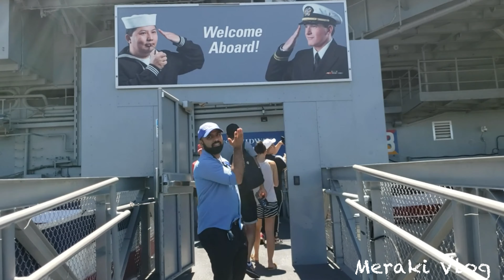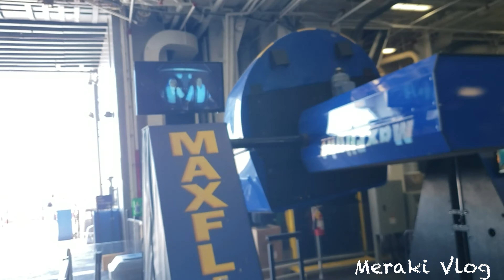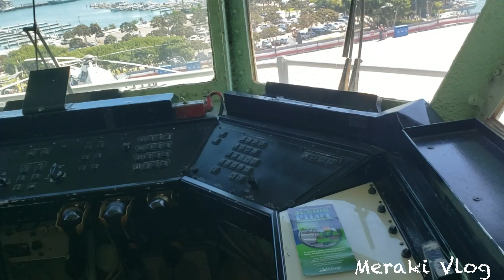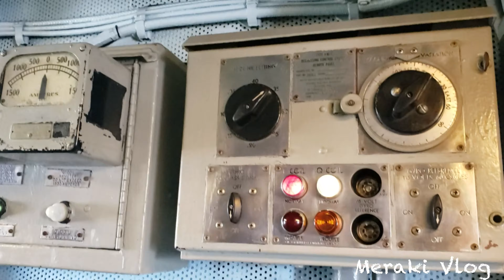യു‌എസ്‌എസ് മിഡ്‌‌വേ മ്യൂസിയം | USS Midway Museum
ഇരുപതാം നൂറ്റാണ്ടിൽ ഏറ്റവും കൂടുതൽ കാലം സർവീസ് നടത്തിയ വിമാനവാഹിനിക്കപ്പലാണ് യു‌എസ്‌എസ് മിഡ്‌വേ. 1942 ജൂൺ മാസത്തെ കാലാവസ്ഥാ മിഡ്‌വേ യുദ്ധത്തിന്റെ പേരിൽ നാമകരണം ചെയ്യപ്പെട്ട മിഡ്‌വേ 17 മാസത്തിനുള്ളിൽ മാത്രം നിർമ്മിക്കപ്പെട്ടു, പക്ഷേ രണ്ടാം ലോക മഹായുദ്ധം 1945 സെപ്റ്റംബർ 10 ന് കമ്മീഷൻ ചെയ്തപ്പോൾ ഒരാഴ്ചകൊണ്ട് അത് നഷ്‌ടപ്പെട്ടു. മൂന്ന് കപ്പലുകളുടെ വലിയ കപ്പലുകളിൽ ആദ്യത്തേതാണ് മിഡ്‌വേ ഒരു കവചിത ഫ്ലൈറ്റ് ഡെക്കും 120 വിമാനങ്ങളുടെ ശക്തമായ എയർ ഗ്രൂപ്പു.